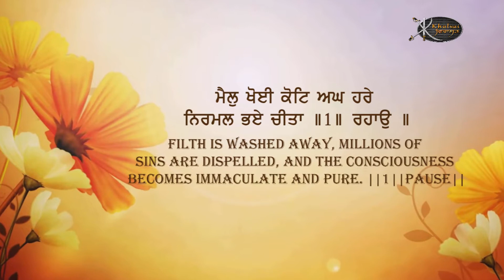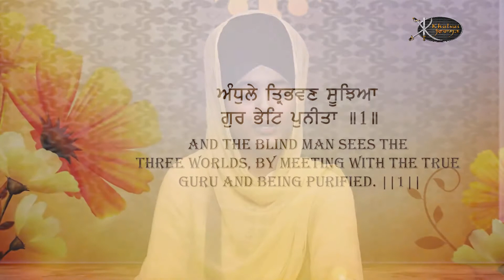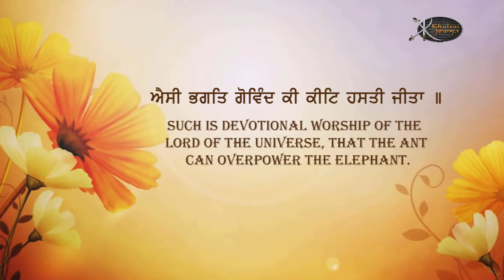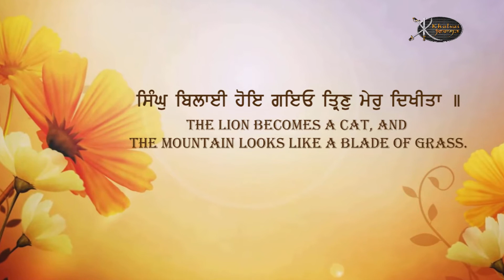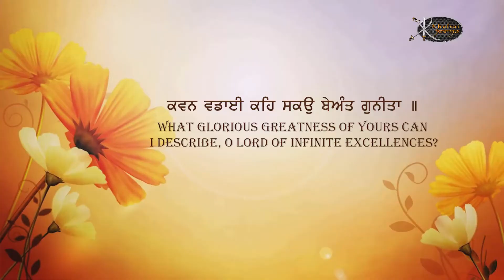Mehma Sadhu Sang Ki | Bibi Harjot Kaur Ji | Achal Sahib Wale Batala | Gurbani Shabad | Kirtan | HD